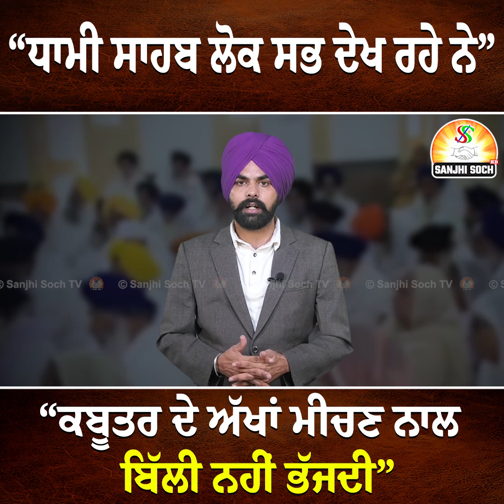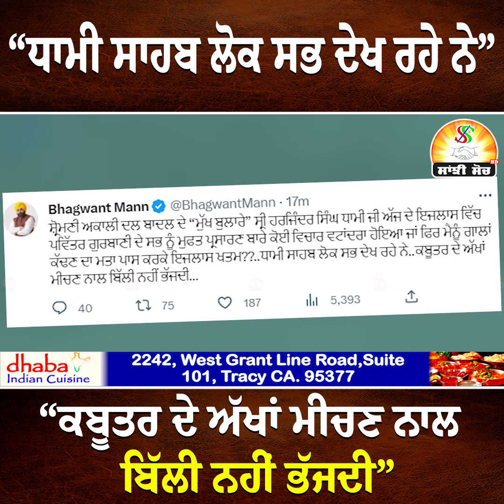“ਧਾਮੀ ਸਾਹਬ ਲੋਕ ਸਭ ਦੇਖ ਰਹੇ ਨੇ” “ਕਬੂਤਰ ਦੇ ਅੱਖਾਂ ਮੀਚਣ ਨਾਲ ਬਿੱਲੀ ਨਹੀਂ ਭੱਜਦੀ”